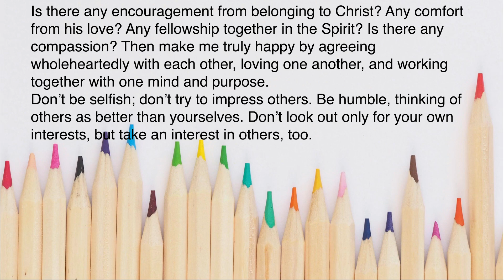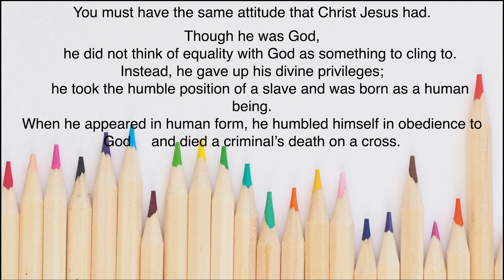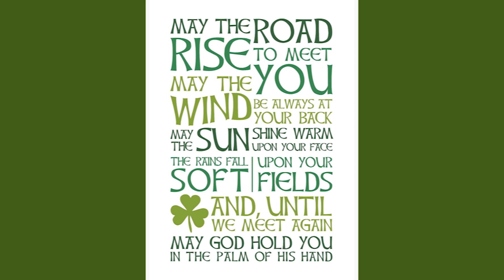PUCC Service June 9th 2024: Imagine the People of God -- Compassion